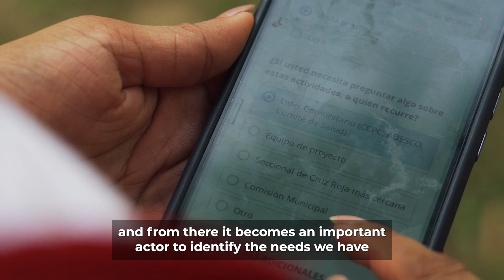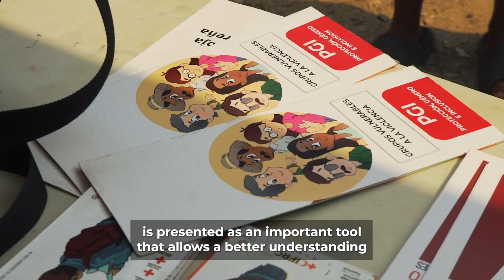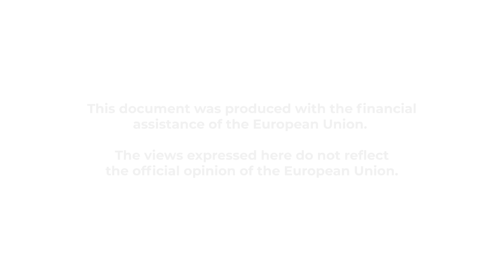Abogacía, Coordinación interinstitucional Subt Ing FHD